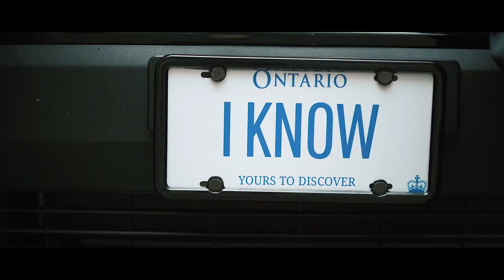Kwame Vista - I Know